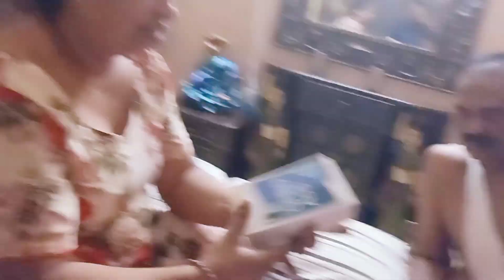2 days ki income se papa ko gift kiya phone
Sirf do din ki affilatemarketing ki income se papa ko gift kiya phone